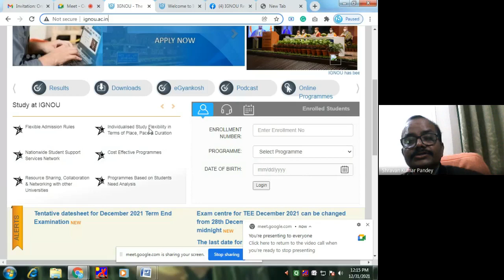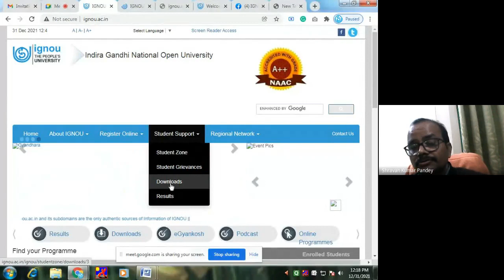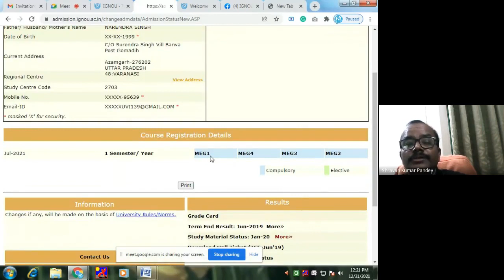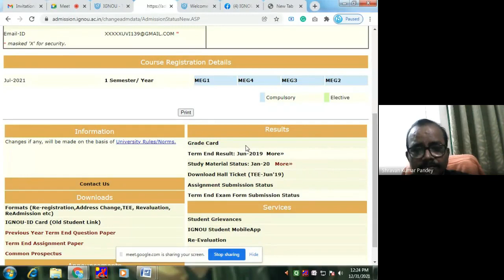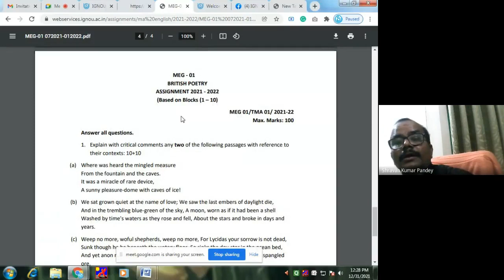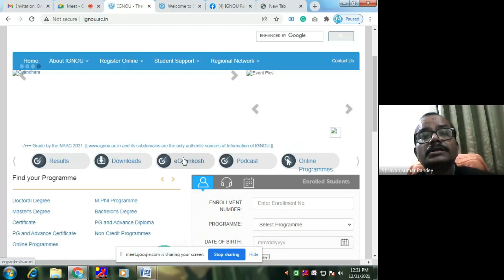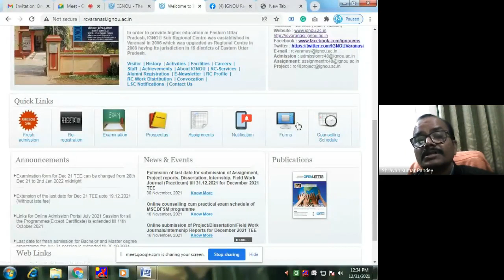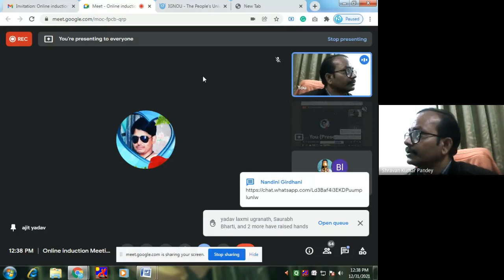Online Induction Meeting of MEG programme for July 2021 Session